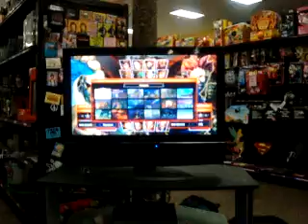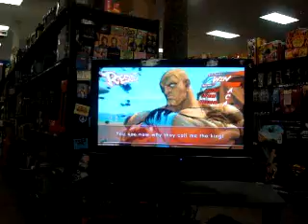Travis (AK) vs. Shelby (SA) at the Southwest Slugfest Street Fighter IV Tournament